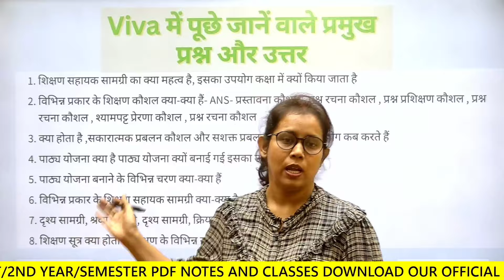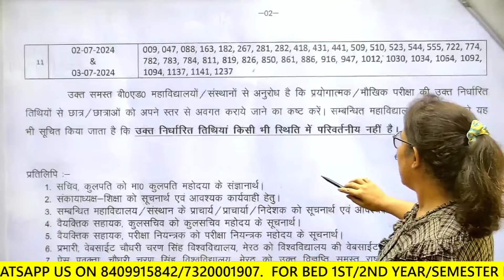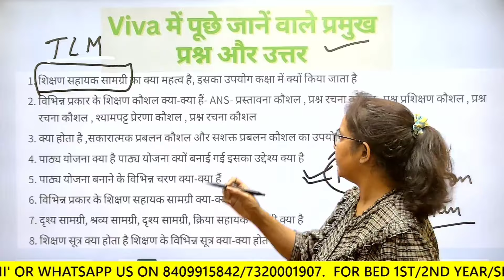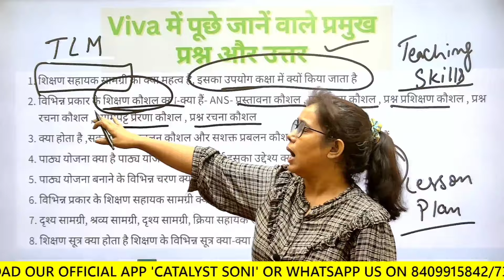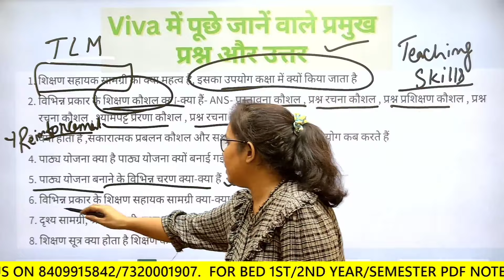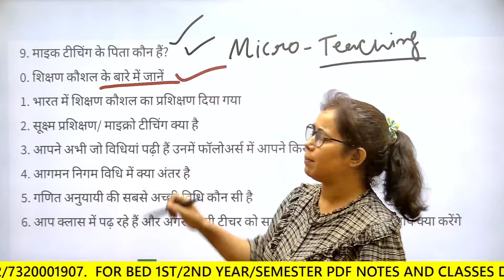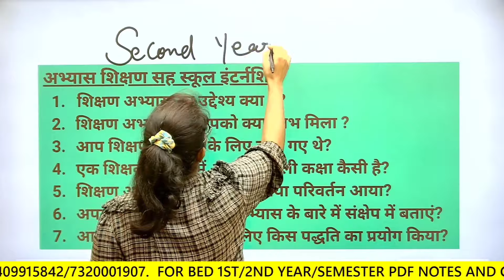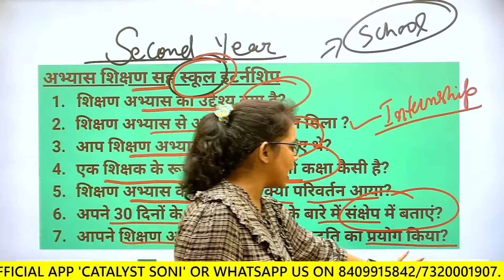🔥B.ed Viva में पूछे जाने वाले Questions With Answers | B.ed Practical Exam 2024 | Catalyst Soni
b.ed viva questions with answers
bed practical viva questions
bed viva questions in hindi
b.ed practical viva questions
micro teaching for b.ed students
b.ed practical demo class
b.ed 1st year practical viva questions
bed viva me kya pucha jata hai
bed practical exam
b.ed practical exam date 2024
b.ed practical file
bed practical file
b.ed file kaise banaye
bed ki file kaise banaye
b.ed ki file kaise banaye
epc file b.ed 1st semester
 practical file kaise banaye
b.ed 2nd year practical file
bed 1st year ki file kaise banaye
bed practical file 1st year
b.ed first year project file
bed file
b.ed ka project file kaise banaen
b.ed practical
how to make b.ed practical file
practical file
bed first year practical file
bed practical file
b.ed project files
bed 1st year practical file
b.ed file
bed practical
b.ed practical files
b.ed practical exam 2024
b.ed course
b.ed exam 2024
b.ed practical file kis tarah se banaye
catalyst soni b.ed practical file